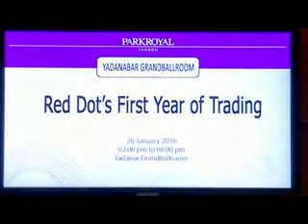ရန္ကုန္ျမင္ကြင္းက်ယ္ (၃၀ - ၁ -၂၀၁၆)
Red Dot's First Year of Trading